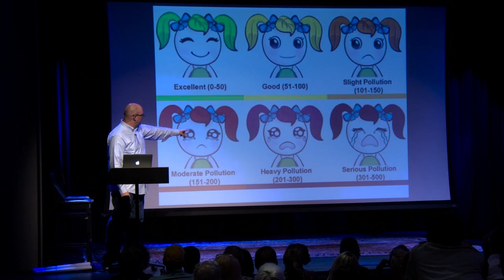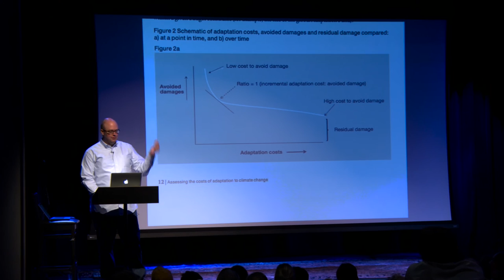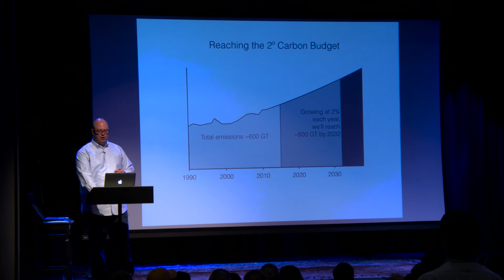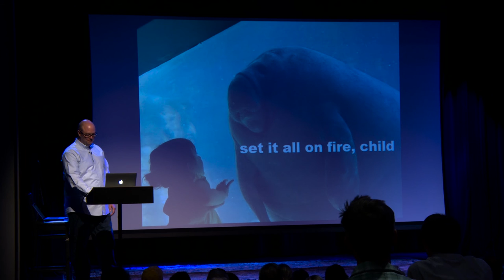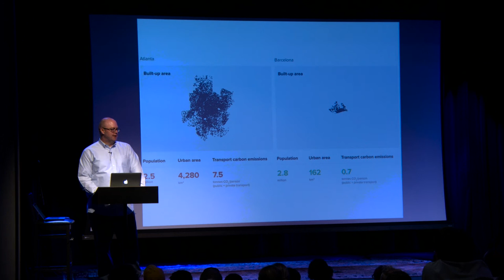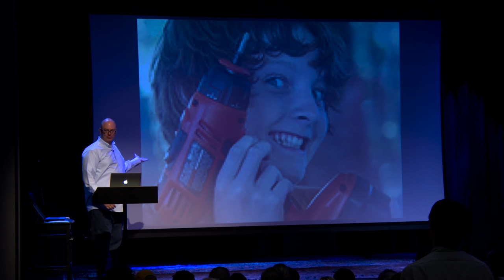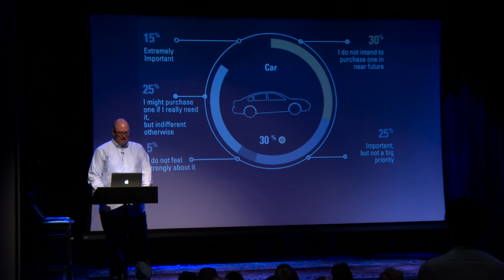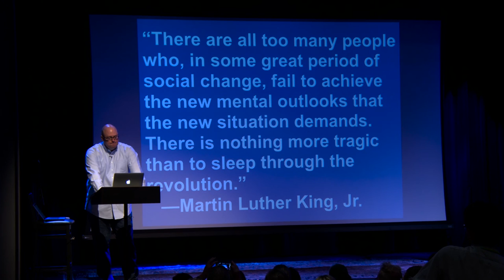Alex Steffen YIMBY 2016 Keynote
Alex Steffen speaks on the climate crisis, and how great cities that prioritize people give us a platform for high quality, low-resource consumption lives... if we want to use it!